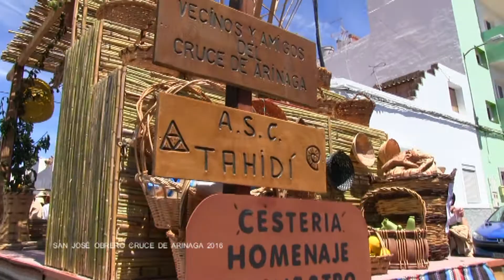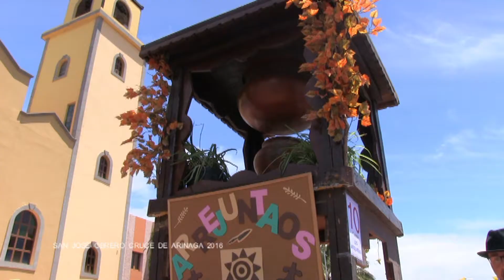Romeria Ofrenda San Jose Obrero Cruce de Arinaga 24 4 2016 Gran Canaria Televisión